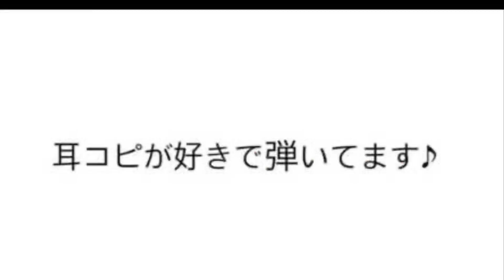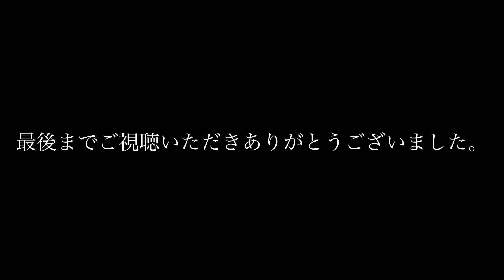【多治見駅ピアノ】ハラミちゃんTEPPEN優勝曲｢キューティーハニー｣弾いてみた←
ハラミちゃんアレンジです。
Teppen とても大変なんだと痛感しました。

今後もストリートピアノ演奏耳コピしていきます。